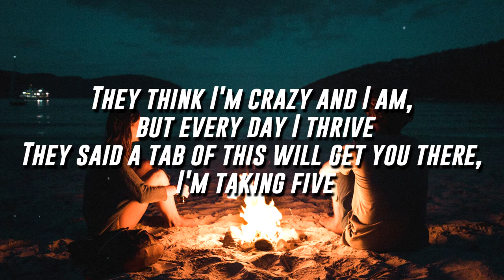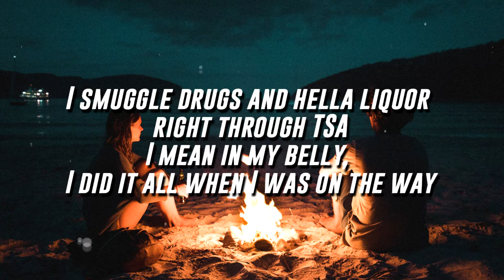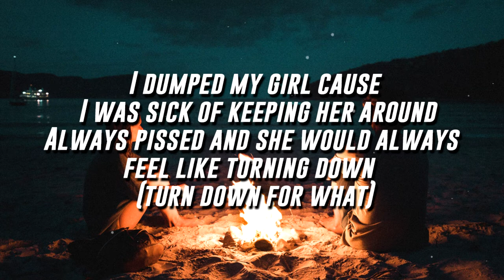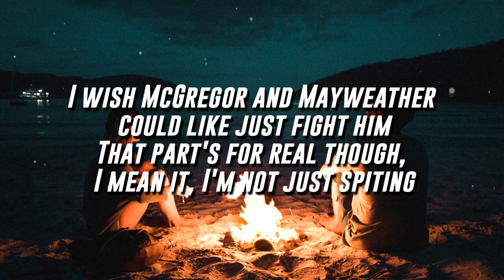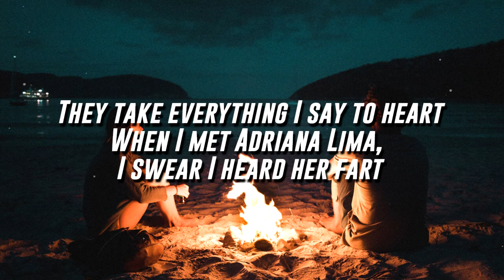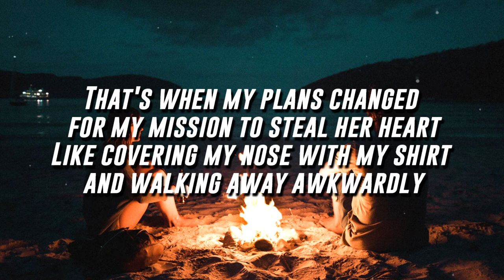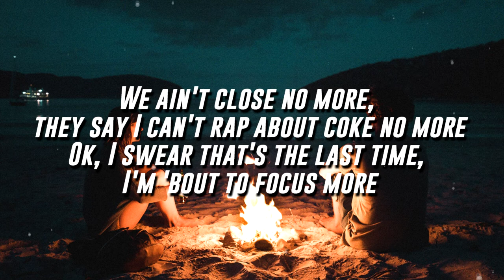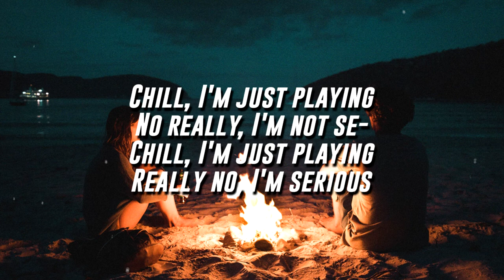G-Eazy - Maximum (Lyrics / Lyric Video)